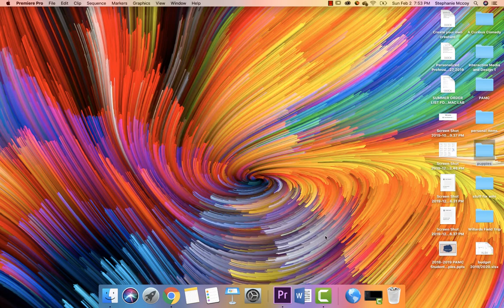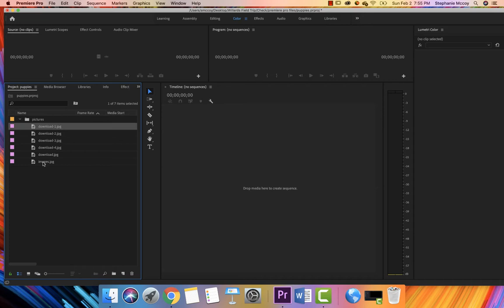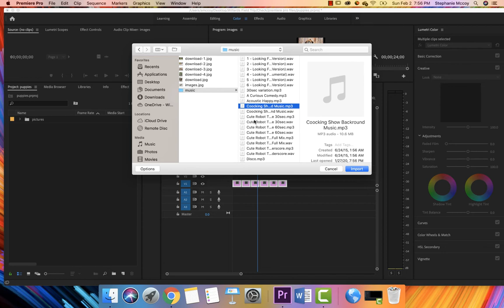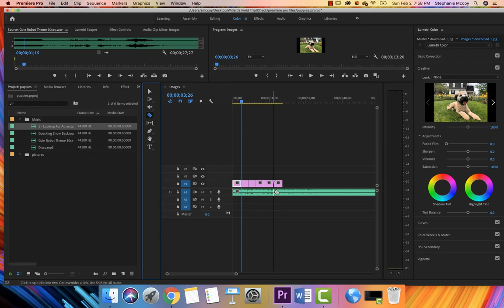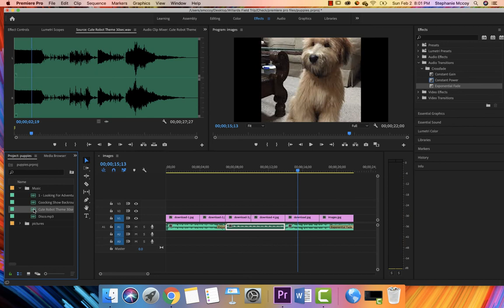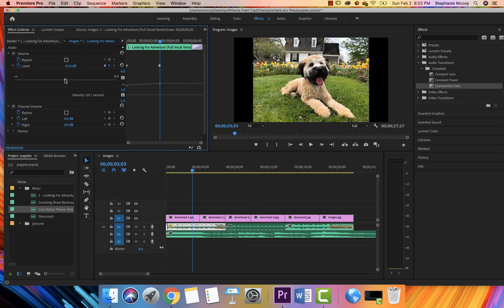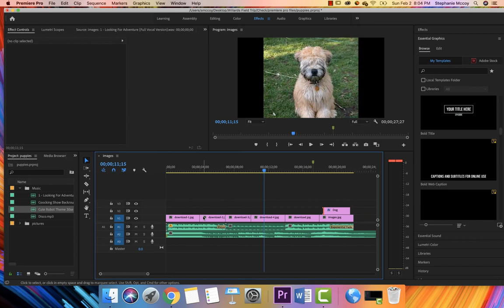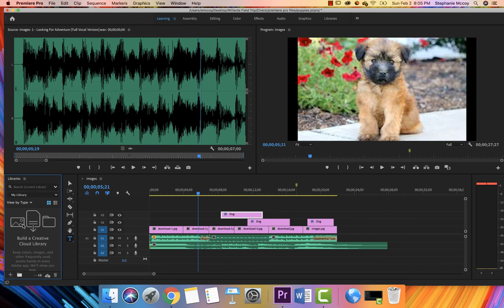premiere pro intro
This video shows you the basics of Premiere pro and how to get started.